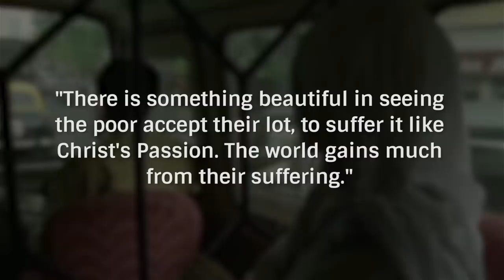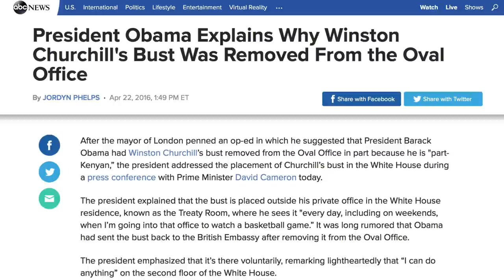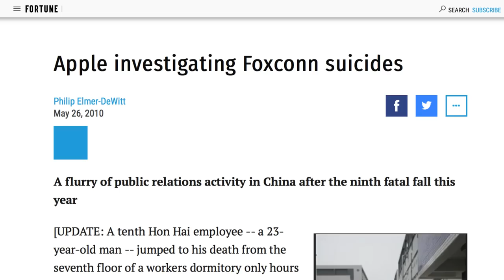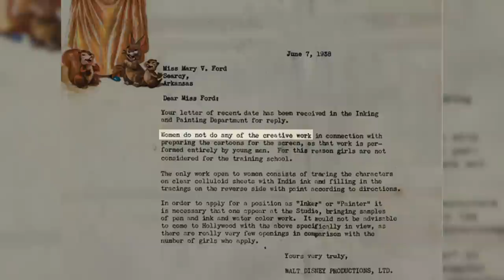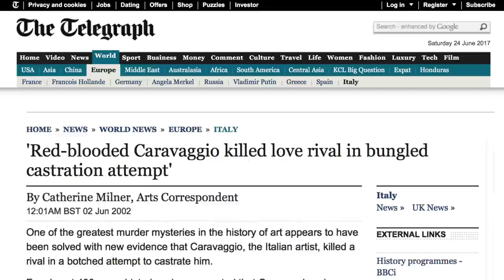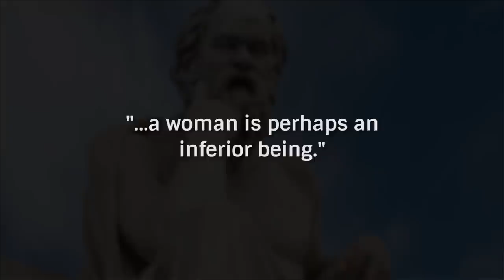Respected Historical Figures Who Were Actually Terrible People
We often remember historical figures for the great things they did, but a lot of the time, the people who did great things were not necessarily great people. Some of the people you admire might be a bit more complicated than you think, from businesspeople and innovators to world leaders and philosophers. Walt Disney, for example, may have brought joy to millions around the world, but he also had some terrible views on race, and it turns out that Gandhi was not very good at practicing what he preached.

Let’s take a look at a few respected historical figures who were actually terrible people.

Gandhi | 0:00
Mother Teresa | 1:24
Winston Churchill | 2:24
Steve Jobs | 4:00
Walt Disney | 5:08
Caravaggio | 6:17
Aristotle | 7:30

Correction: Indira Gandhi, shown above at :25 and at :45, was not married to Mahatma Gandhi and was not related to him. We regret the error.